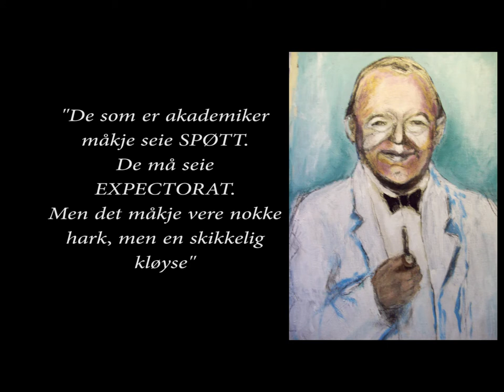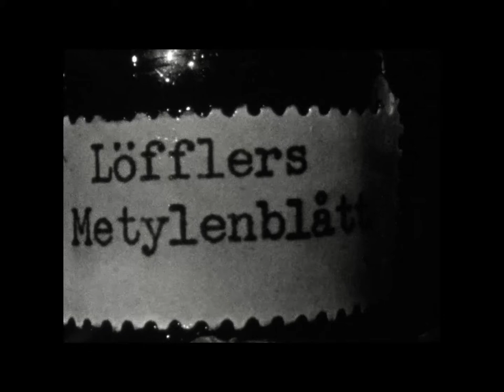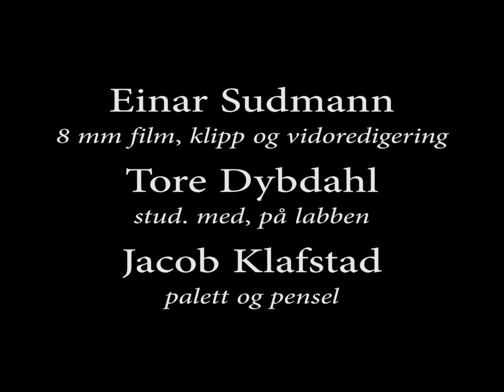Stafylokokkar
Stafylokokk, staphylococcus, bakterier, bacteria, smitte, contagious,
vask hendene, wash your hands, profylakse, prophylaxis, mikroskopi,
microscopy, infeksjon, infection